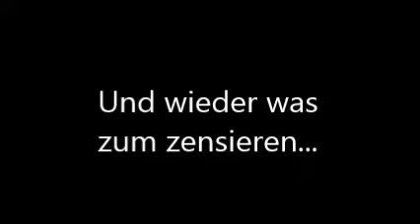Caliou - Caliou fickt Koffer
Caliou und seine Eltern möchten Berge ficken